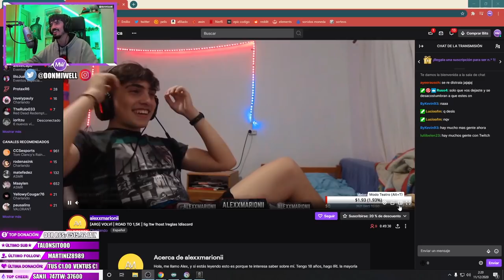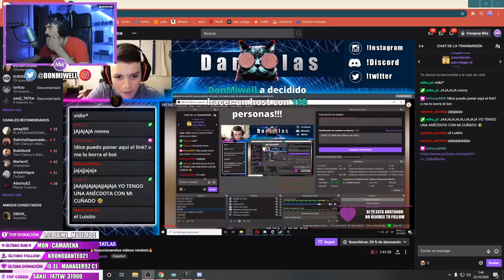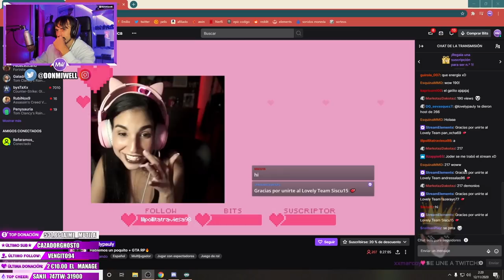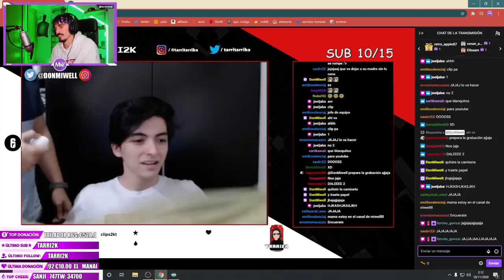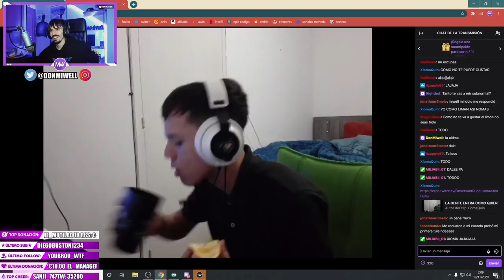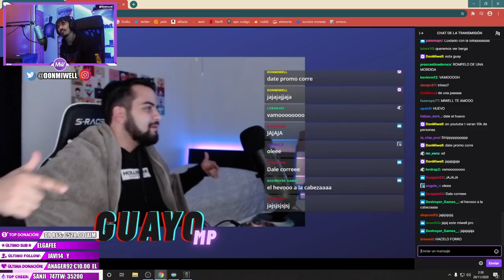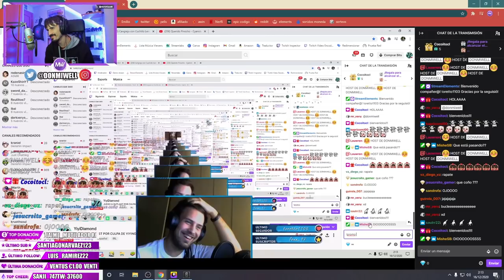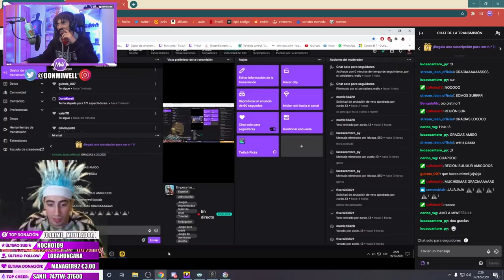SE REVIENTA UN HUEVO EN LA CABEZA EN DIRECTO ESPECIAL FIN DE AÑO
✅GT XBOX: miwell
✅ID ps4: miwellYT